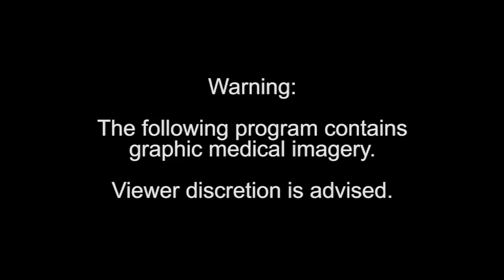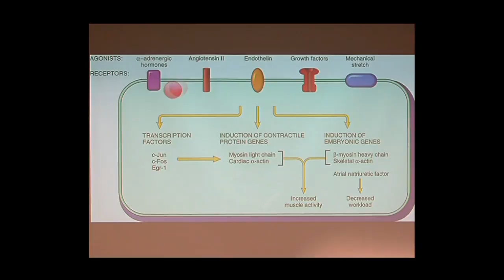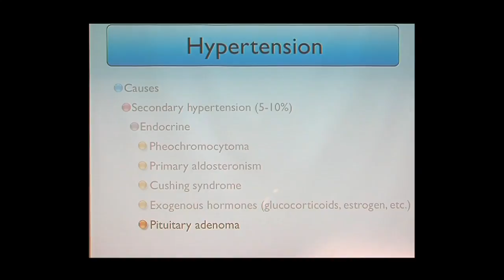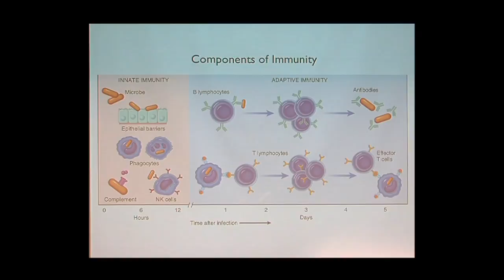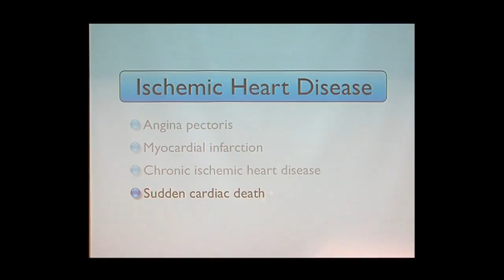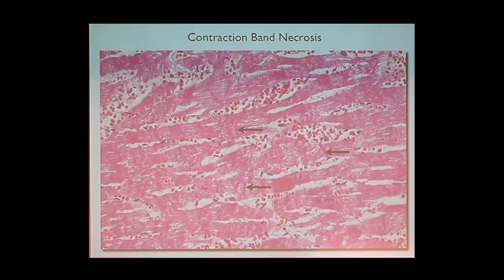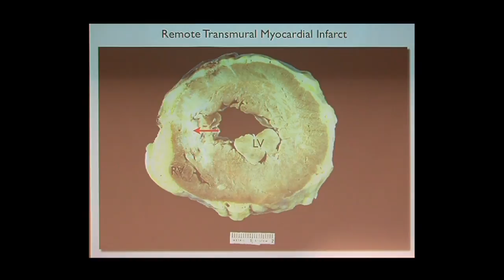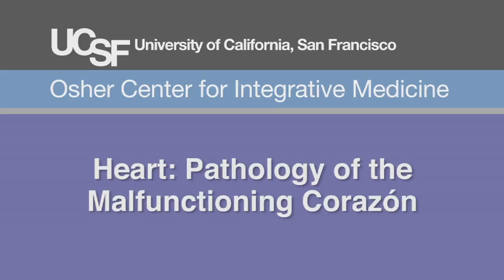Heart: Pathology of the Malfunctioning Corazón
Henry Sanchez, MD examines the causes and impacts of heart problems. Series: "UCSF Osher Center for Integrative Medicine presents Mini Medical School for the Public" [4/2013] [Health and Medicine] [Show ID: 24708]